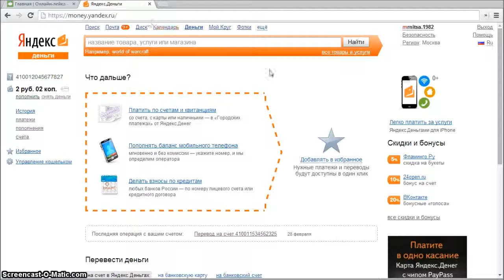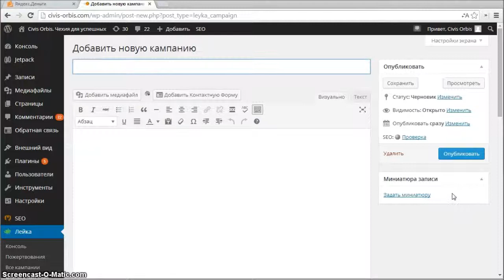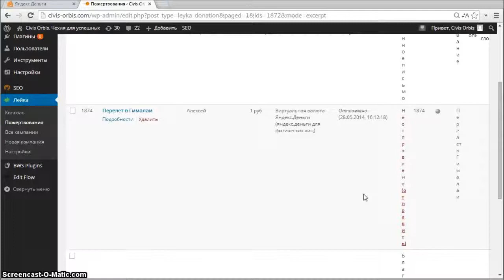Сбор пожертвований для физических лиц: как настроить плагин «Онлайн-Лейка»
В этом видеоуроке вы узнаете, что теперь не только организация, но и любой пользователь, имеющий кошелек в Яндекс.Деньгах, может использовать «Онлайн-Лейку» -  бесплатный плагин для WordPress, позволяющий собирать пожертвования для вашей инициативы, который был создан разработчиками Теплицы социальных технологий.